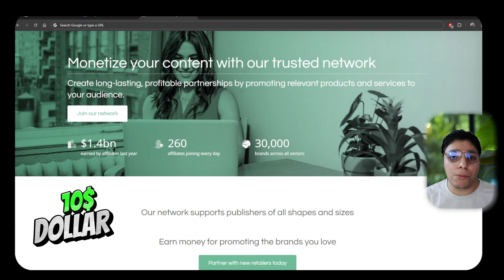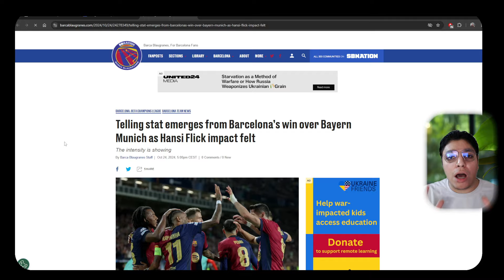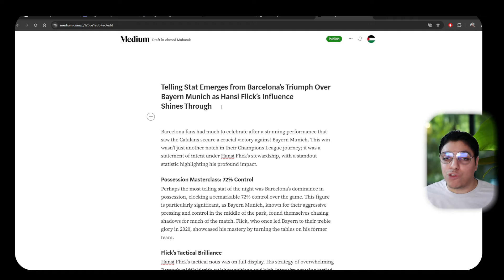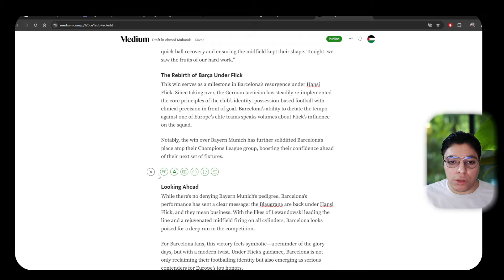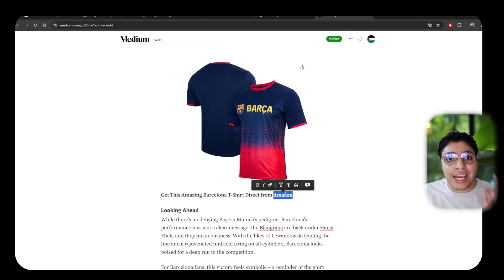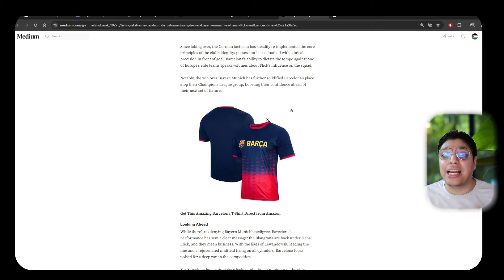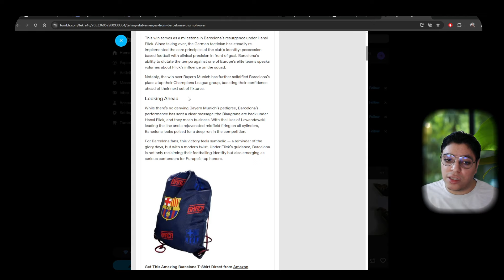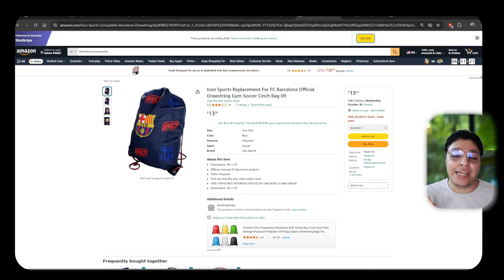أكسب 1,450$ دولار شهريا ربح مضمون مجانا للمبتدئين 💰 شغل 15 دقيقية يوميا 😎 الربح من الانترنت 2024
الربح من الإنترنت باستخدام جوجل نيوز | استراتيجية الأعتماد علي الأخبار الرياضية الترند

في هذا الفيديو، أشارك معكم استراتيجية مميزة لكسب المال من الإنترنت من خلال  الأعتماد علي الأخبار الرياضية الرائجة على Google News. سأشرح لكم خطوة بخطوة كيفية كتابة مقالات متميزة، ومن ثم دمج المنتجات الرياضية المرتبطة بهذه الفرق لزيادة الأرباح باستخدام التسويق بالعمولة. ستتعلم أيضًا كيفية الاستهداف الصحيح لجمهور المهتمين بالرياضة وتحقيق مبيعات مربحة.

🌟 أشترك في القناه من هنا

⭐ سلسلة الفيديوهات المهمه التي سوف تفيدك 👇:
💰 سلسلة الربح من كتابة المقالات و الكتب الألكترونية

سوف أحرص على توفير المحتوى الممتع والجذاب، والذي يقدم لكم فائدة حقيقية للربح من الانترنت.